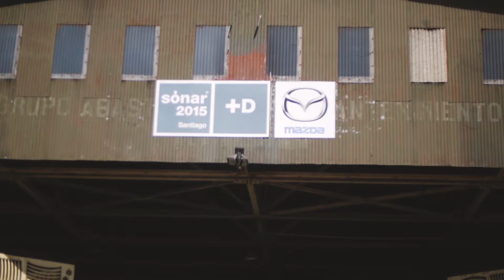The Loft Music Academy en Sónar+D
The Loft Music Academy junto a Ableton Chile estuvieron presentes en Sónar+D. Revisa imágenes de esta intensa jornada y descubre las diversas actividades que realizamos.

¿Te gustaría conocer más de nuestra Academia? Ingresa a